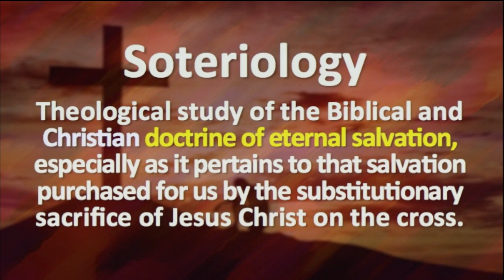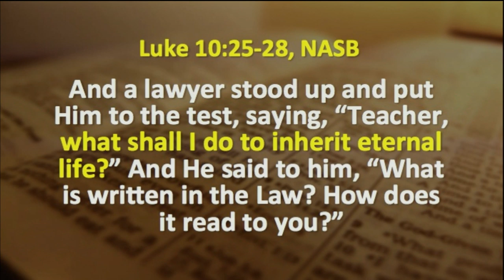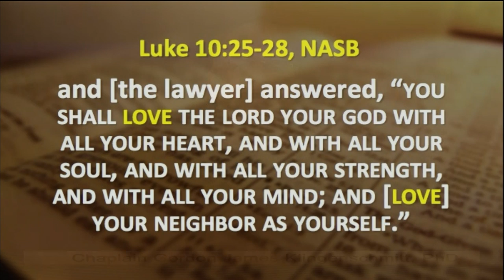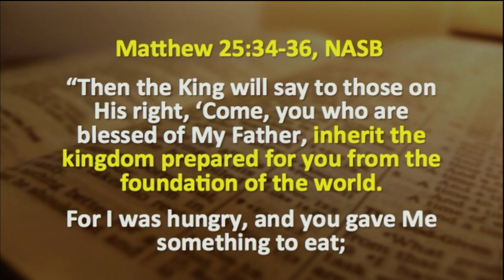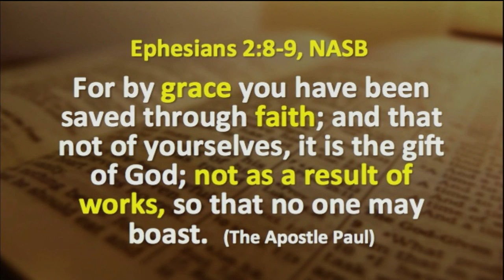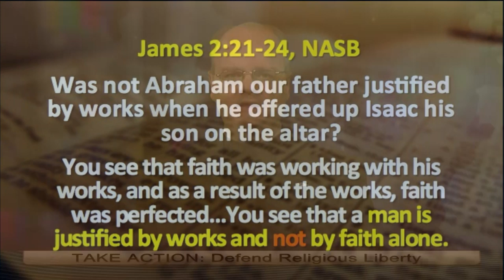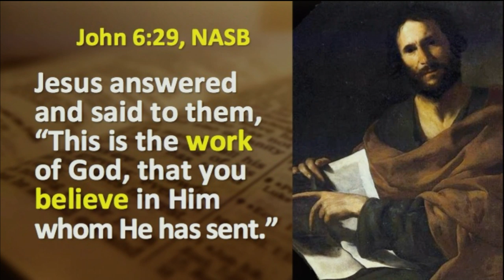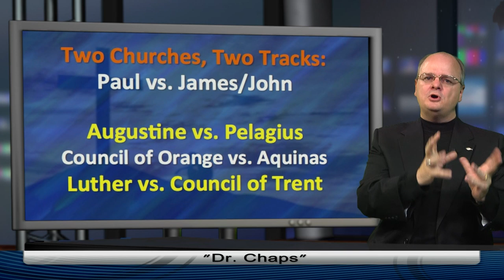Soteriology (Part 1 of 4): Church History of Salvation by Chaplain Klingenschmitt, PhD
Today we study Jesus’ answer to the question “what must I do to inherit eternal life?” and compare different Biblical responses by Paul and James in the New Testament.  Part 1 of a 4-part series on the Church History of the doctrine of Christian Salvation, the theological study known as Soteriology, and how we are saved through faith in Jesus Christ.  (c) 2014, Chaplain Gordon James Klingenschmitt, PhD. Airs 9/14 on Roku, GoogleTV, ITunes, IPointTV, Glorystar Satellite.